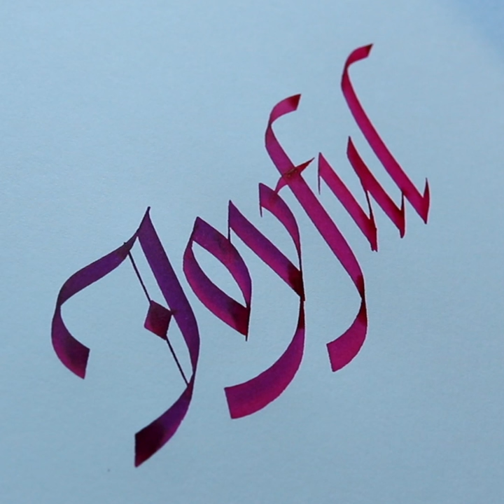Joyful - Pilot Parallel Pens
I've always been a big fan of Pilot Parallel Pens. They're incredibly versatile, and the colours are really vibrant. @PilotPenUSA